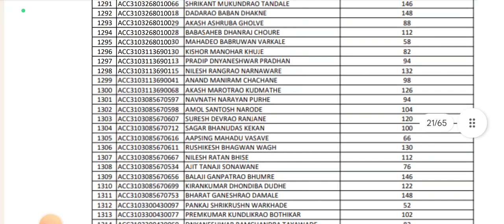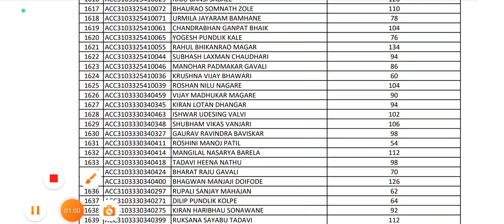Dhule vanlekhapal mark list